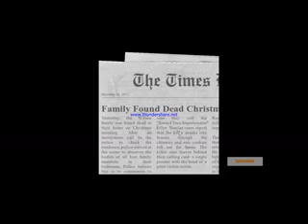HERE COME SANTA CLUAS FULL GAME PC